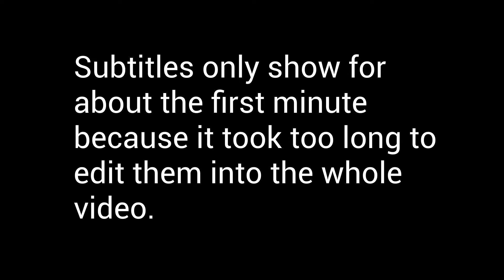CRANKY KONG IS BEING TARGETED! (DK RAP YTP)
Hope it was funny. Let me know if you want to see another one and maybe I"ll make another.